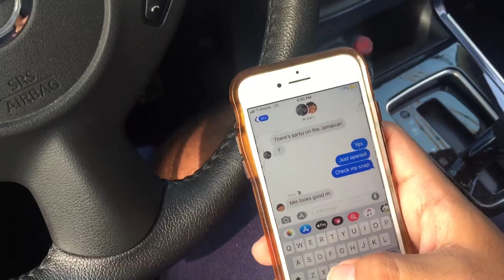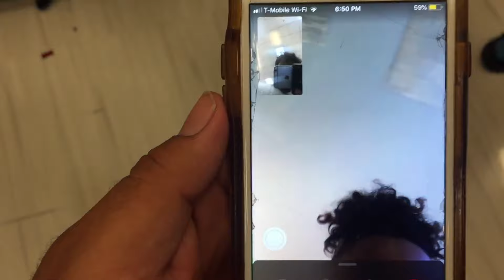We Went To Target High..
YERRRRRRR if you guys enjoyed make sure to smash the dislike button and unsubscribe!! JK LOL support is free and as always have  A LIT DAY HOMIES